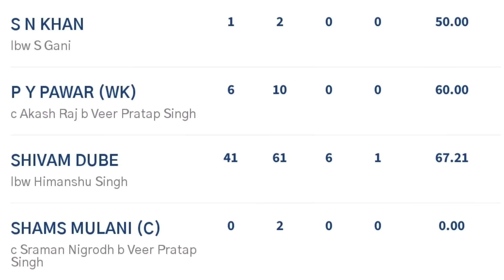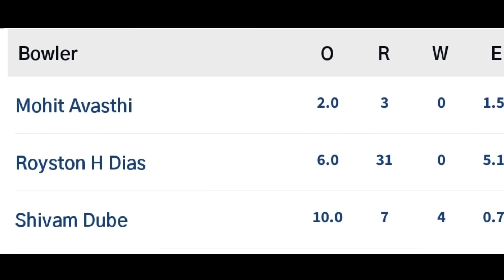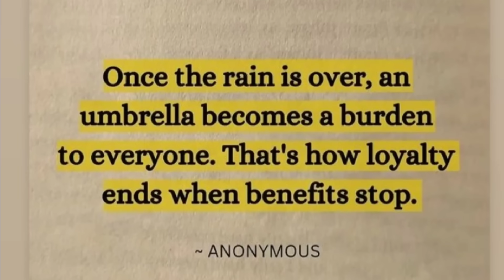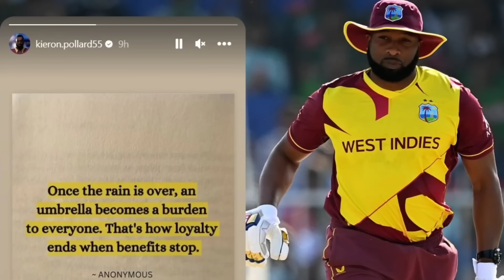IPL 2024 : Hardik Pandya Trade New Issue Explained 😱 Shivam Dube Monster Bowling 🔥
HARDIK PANDYA TRADE ISSUE IPL 2024

HARDIK PANDYA IPL 2024 TRADE CSK MI

HARDIK MI TRADE ISSUE IPL 2024

IPL TRADE WINDOW LATEST UPDATE 2024

CSK IPL 2024 MI PLAYERS TRADE WINDOW

SHIVAM DUBE RANJI TROPHY BOWLING CSK

SHIVAM DUBE BOWLING CSK

IPL 2024 CSK NEWS